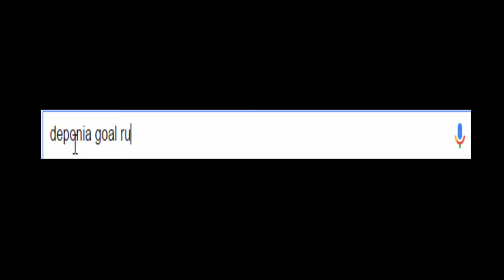The real reason why we play Deponia Doomsday!!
We all know why we played this game ;)